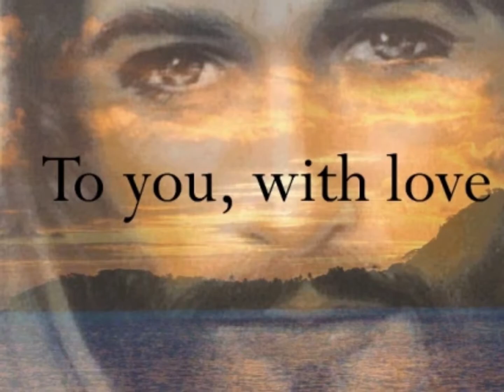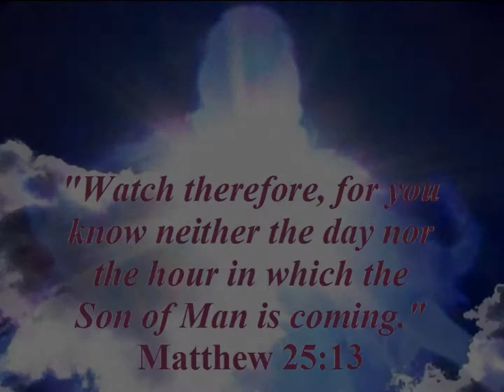I Have Jesus - Christian song by Kenyon Reed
Uplifting tribute to our Lord, our Saviour, our Redeemer, Jesus Christ, which features the music of Kenyon Reed, an up-and-coming worship leader with an anointed voice, who attends Bethel Church.  If you like the video, please share with others to brighten their day!